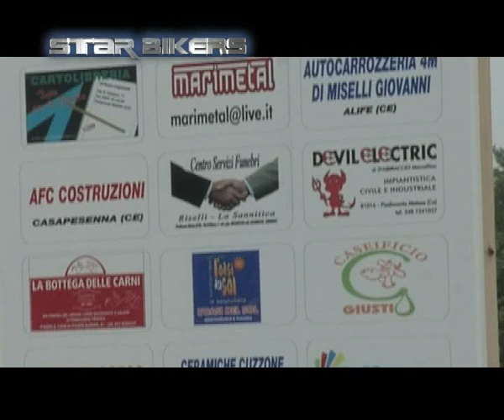Campano Enduro prova 4 San Potito Sannitico BN 2di2